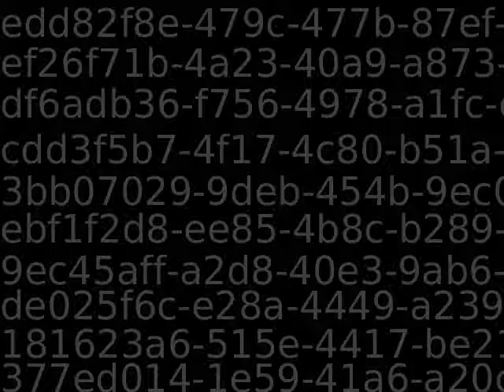PUB11383_21091_new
Content_PUB11383_21091